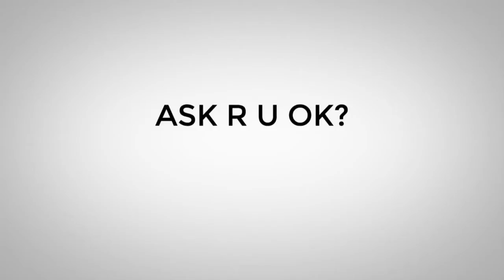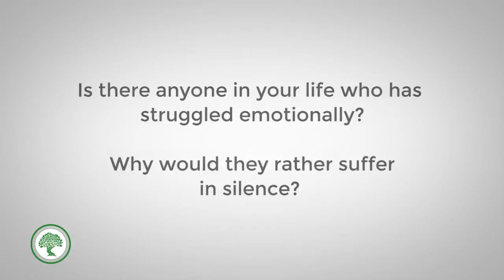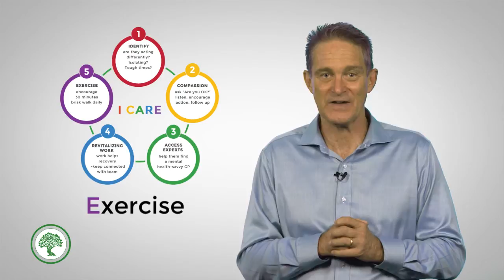I CARE: 5 Ways to Help a Stressed Workmate | Graeme Cowan | Leadership Resilience Speaker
This video provides practical suggestions about how to help a stressed or depressed workmate – but of course, the suggestions are just as relevant for family and friends.